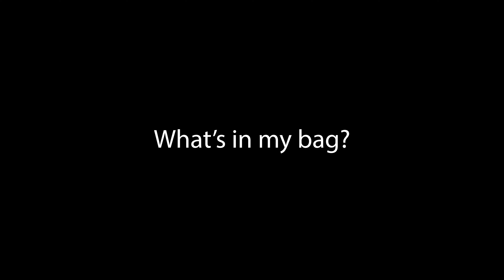Rock Climbing Episode 1 | Lead Climbing, Projecting, Goals, What's in my bag?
Projecting 5.11's, climbing goals, what's in my bag? Here's an overview in episode 1.